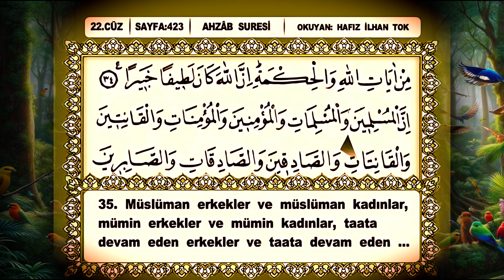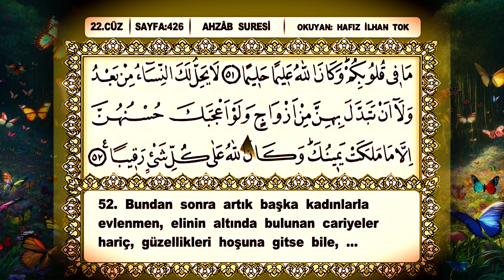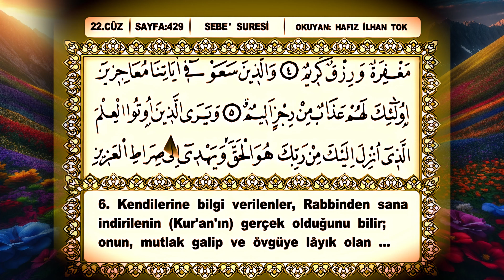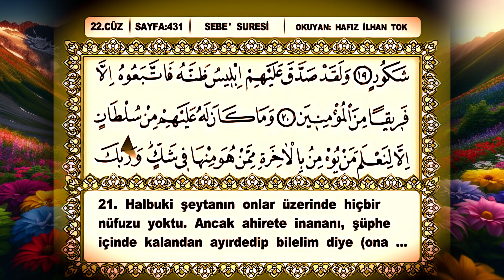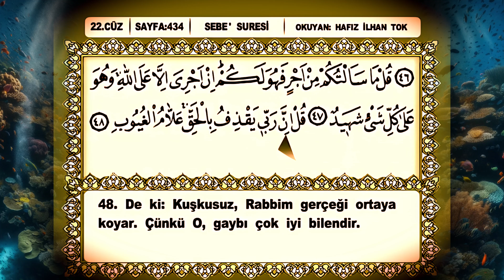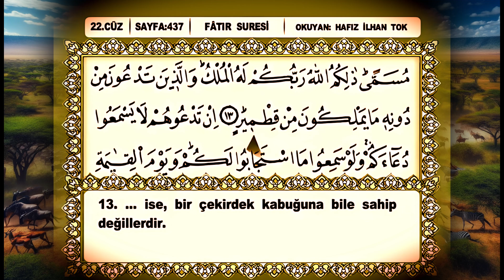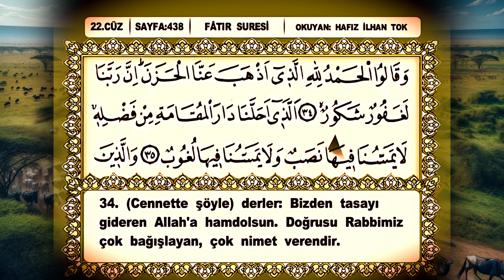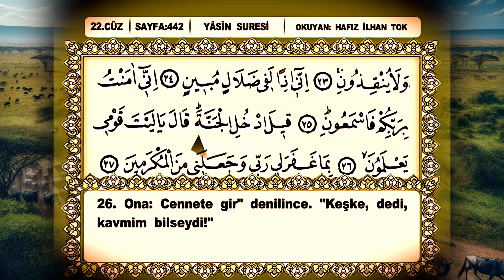22. Cüz - Arapça ve Türkçe Mealli Hatim | Hafız İlhan Tok | 4K Video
İlhan Tok'un muhteşem sesiyle Kuran-ı Kerim'in 22. Cüz'ünü takipli bir şekilde Arapça ve Türkçe mealli olarak dinleyin. Bu video, 30 cüzlük mealli hatim setimizin bir parçasıdır ve size yüksek çözünürlüklü bir manevi deneyim sunar.

Videoda Neler Bulacaksınız:
- İlhan Tok tarafından okunan Kuran-ı Kerim Hatim Setinin 22. Cüzü
- Ekranda Arapça metin ve Türkçe meal eşliğinde takipli okuma
- 4K video kalitesinde kristal netliğinde görüntüler

Bu özel serimiz, Kuran-ı Kerim'in mesajını daha derinlemesine anlamanıza yardımcı olacak şekilde tasarlanmıştır. İlhan Tok'un huzur verici sesi ve takipli okuma formatımız, Kuran-ı Kerim'in güzelliklerini keşfetmeniz için mükemmel bir yoldur.

Ahzab Suresi:
🛡️ Hendek Savaşı: Müslümanların Medine'yi savunması, birlik ve dayanışmanın gücü.
👨‍👩‍👧‍👦 Aile Yapısı: Müslüman aile yapısına dair öğütler, nikah ve ahlak kuralları.
🧕 Hicab Ayetleri: Mümin kadınların iffetini korumaları için örtünme emri.

Sebe Suresi:
👑 Hz. Süleyman'ın Krallığı: Hz. Süleyman'ın mucizeleri, krallığı ve adaleti.
🌍 Saba Halkının İbreti: Saba halkının nimetlere nankörlük etmesi ve bunun sonuçları.

Fatır Suresi:
🌬️ Allah'ın Yaratılış Sanatı: Rüzgarlar, bulutlar ve yağmur gibi doğa olaylarının Allah'ın sanatının birer parçası olduğu.
🛐 Meleklerin Rolü: Meleklerin görevleri, insanlara yardım etmeleri ve ilahi mesajı iletmeleri.

Yasin Suresi:
📜 İmanın Önemi: İmanın kurtuluşa giden yol olduğu, Kuran'ın uyarıcı bir rehber olarak indirildiği.
🚶‍♂️ Peygamberlerin Görevi: Peygamberlerin insanları doğru yola çağırma görevi, inkarcıların sonuçları.
🌳 İki Bahçenin Sahipleri Kıssası: Nimetlere şükreden ve bunları doğru şekilde kullanan kişilerle nankörlük edenlerin kıssaları.

Kuran-ı Kerim'in 22. Cüzü, aile yapısından adaletli yönetim anlayışına, doğanın ve meleklerin rolünden imanın ve peygamberlerin önemine kadar çeşitli konuları ele alır. Yasin Suresi, Kuran'ın kalbi olarak kabul edilir ve insanları uyarıcı bir mesajla imana davet eder.

00:00:15 Ahzab Suresi Sayfa 423
00:16:58 Sebe Suresi Sayfa 429
00:34:08 Fatır Suresi Sayfa 435
00:49:38 Yasin Suresi Sayfa 440